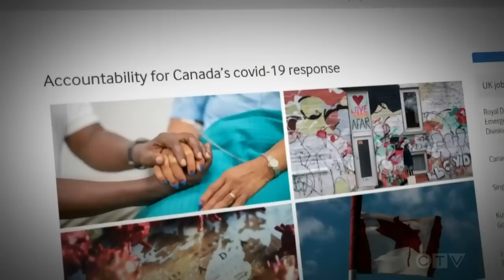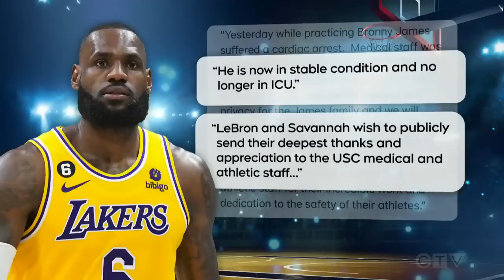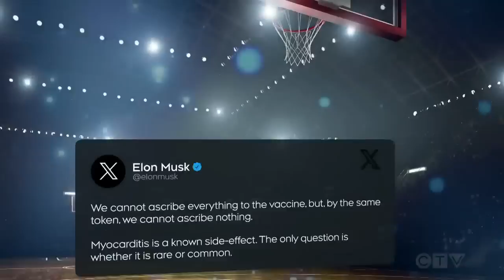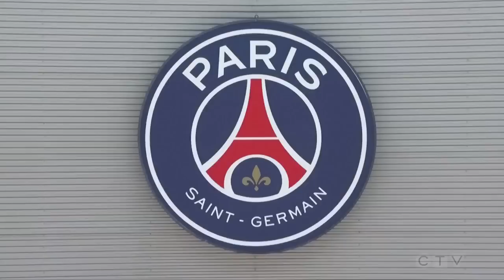CTV National News | Tuesday, July 25, 2023: New faces in PM's cabinet, Canada's housing crisis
Justin Trudeau's shuffled cabinet is expected be full of new faces; what are the big factors driving the housing crisis?

0:00 Justin Trudeau's cabinet full of new faces
3:29 Likely causes of housing crisis
5:43 Latest on ex-Mountie Majcher
7:10 2nd child found in N.S. floods
11:17 Inquiry into COVID-19 response
13:37 LeBron's son has cardiac arrest
16:10 Saudis' $1B-bid to get Mbappe
20:26 Swimming to Vancouver Island